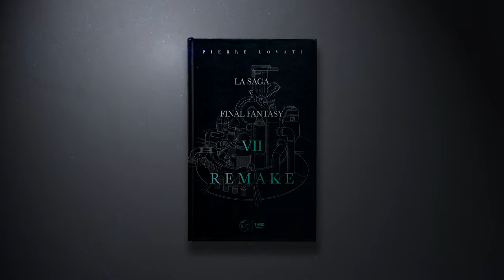Third Editions - Trailer d'annonce En quête de J-RPG / La Saga Final Fantasy VII Remake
La maison d'édition Third Editions annonce deux nouveaux livres à venir en 2023, "En quête de J-RPG : L'aventure d'un genre" par Jordan Mauger et "La Saga Final Fantasy VII Remake", écrit par Pierre Lovati. + d'infos